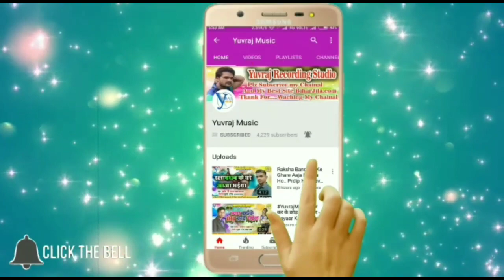सिवान के छोरा सुता के ली कोरा || Ritik Patel || Siwan Ke Chhora Suta ke Li Kora 2018 Superhit Song